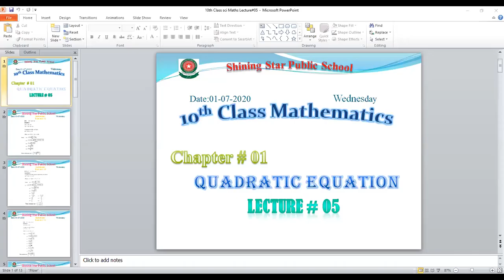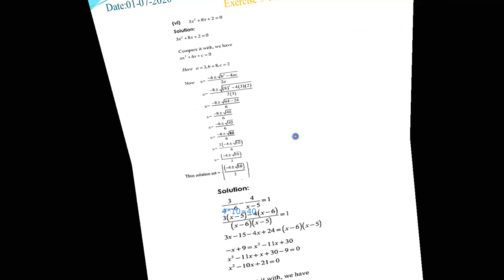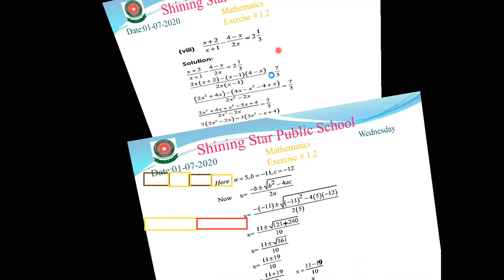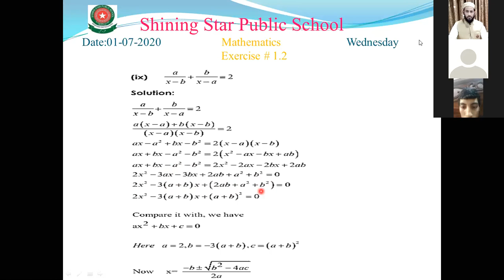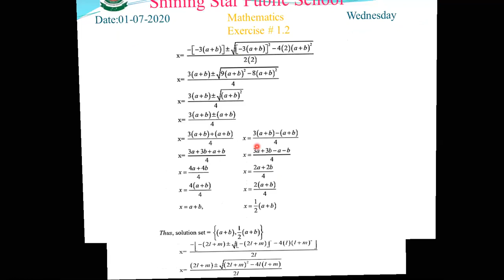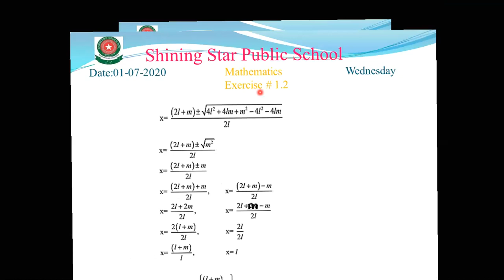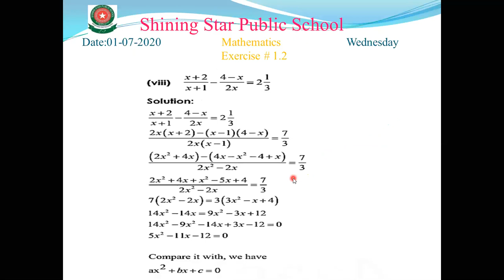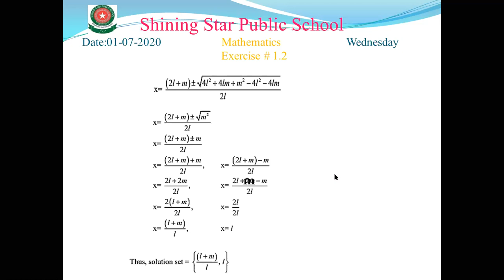10th Sci Maths. Lecture#05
10th Sci Maths. Lecture#05
Topic: Ex#1.2